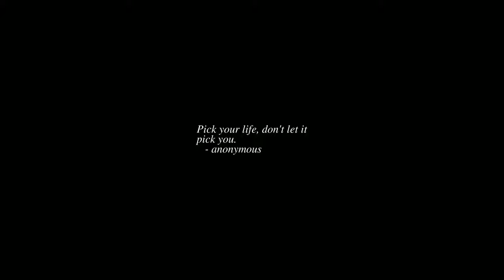Sunrise Time-lapse: Friday, June 24, 2022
On this day:
   Senate repeals Gulf of Tonkin resolution, 1970
   The capital of Jamaica, Kingston, is founded, 1664
   Battle of Carabobob in Venezuela
   Fisherman's Day in Madagascar, Mozambique and Somalia
   Kings Day in Spain
   Peasants Day in Peru
   St. Jean-Baptiste Day in Quebec
   Jeff Beck is born in Surrey, England, 1944

Today's random fortune, quote, or snark:
At the end of your life there'll be a good rest, and no further activities
are scheduled.